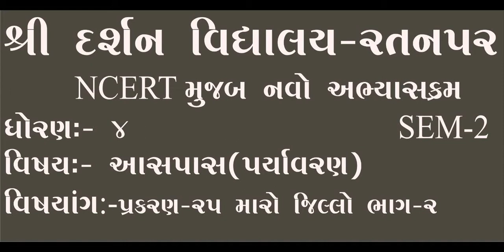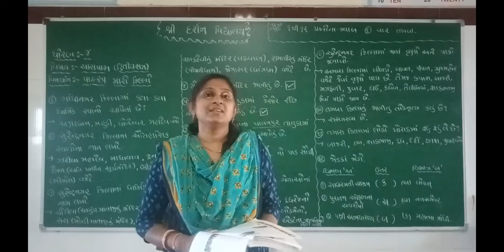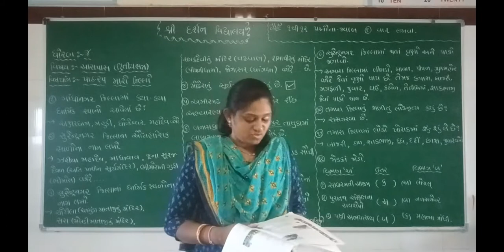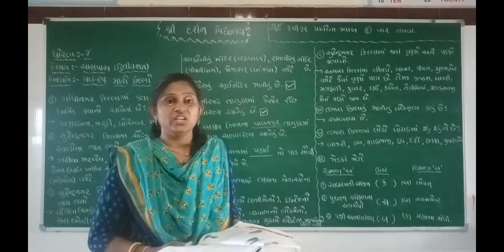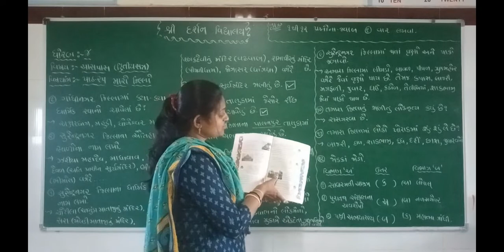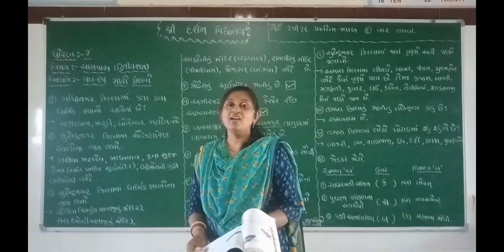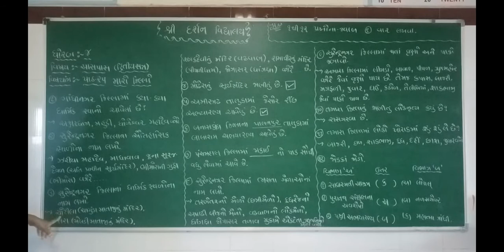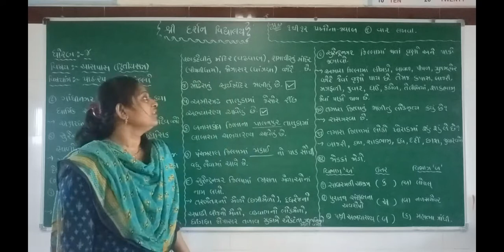ધોરણ -4| વિષય-આસપાસ(પર્યાવરણ)(SEM-2)|પ્રકરણ-25|મારો જીલ્લો|ભાગ-2| darshanschool Ratanpar